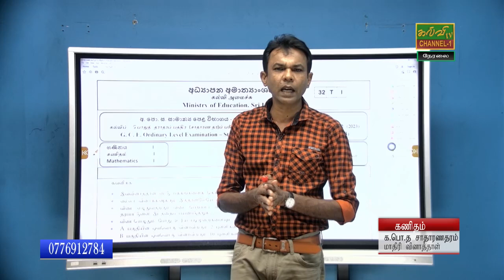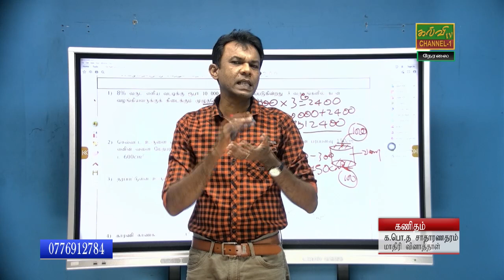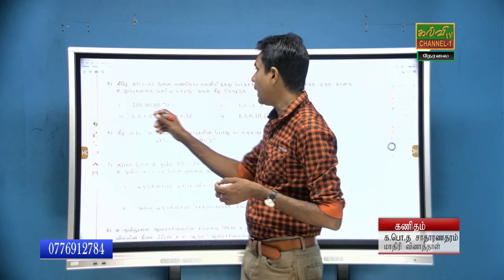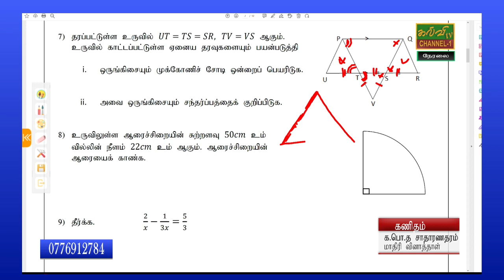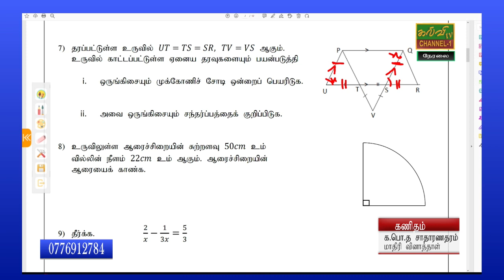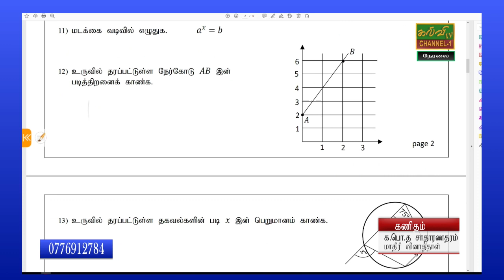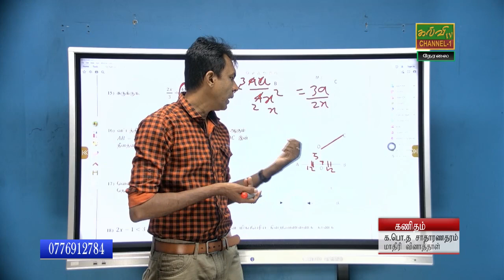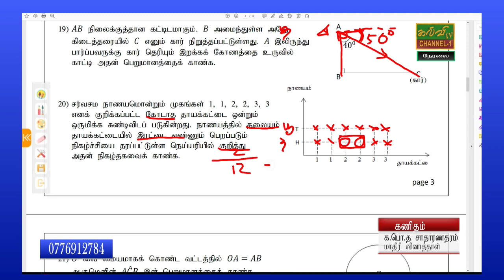கணிதம் | மாதிரி வினாத்தாள் | Maths | G.C.E O/L | க.பொ.த.சாதாரணதரம் | 12.04.2023